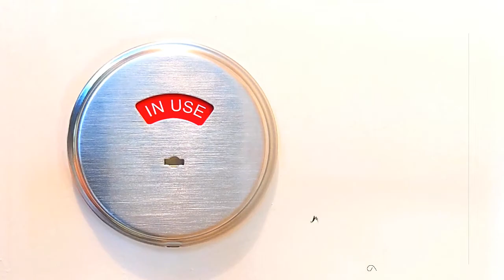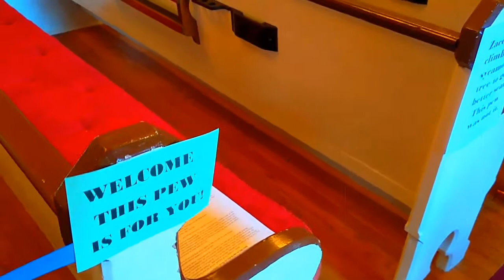First Presbyterian Church, Logan, Ohio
"On the Way to Worship"